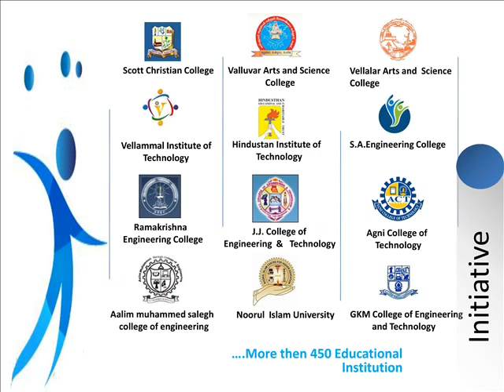PALPAP COLLEGES SINGED MOU @ UNITED INSTITUTE OF TECHNOLOGY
PALPAP COLLEGES  @ UNITED INSTITUTE OF TECHNOLOGY
(Signed MOU For RFID Technology to Keep virtual reality)
Palpap College - Inspro Plus ERP Software is  gloriously growing software product industry. Palpap mainly focused their vision towards Educational Institutes like School, Colleges, and Universities. Palpap always committed to our Exclusive Customers to exceed their needs and fulfill the requirements.
PALPAP Colleges provide an excellent solution to automate student admission, Student Attendance, Internal Mark, University Mark, Library Transaction, Fees Collection, Staff Attendance, Staff Pay process, Transport, Hostel, Inventory and Office Management.
Mr. Shanmugam Subramaniam has established UIT with a dream to deliver the finest designers of tomorrow. Mr. Shanmugam Subramaniam is thought to be a pioneer in IT instruction in Coimbatore. He has effectively prepared more than 12000 understudies of driving building schools in C/C++/Java and established a solid framework for them to be fruitful designers in the IT business. As Chairman of UIT he sets the vision for the foundation and drives Team UIT towards attaining to it. He keeps on educating/coach understudies.
In this list UNITED INSTITUTE OF TECHNOLOGY Signed MOU  and get  ready to Keep virtual reality on their Campus Using Palpap College RFID Technology. PALPAP RFID – Inspro Plus ERP Software, This System mainly designed to automate the entire activities of the student in UNITED INSTITUTE OF TECHNOLOGY. In this system the Students simply provide following information using RFID with respective Individual PIN Numbers. Those information's are Student Attendance, Test Marks, Time Table, Exam Seating Arrangement, Events, Internal Circulars, Placement Information, Result Status, Bio Data and Profile Updation, Transport, Online OPAC, Fees Status and Pending Remainder, Lesson Planner Etc..